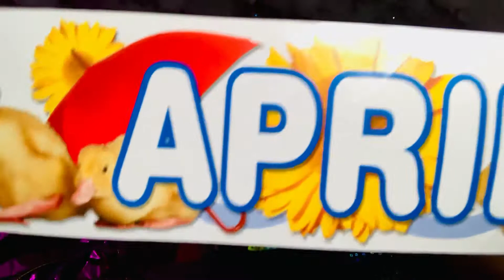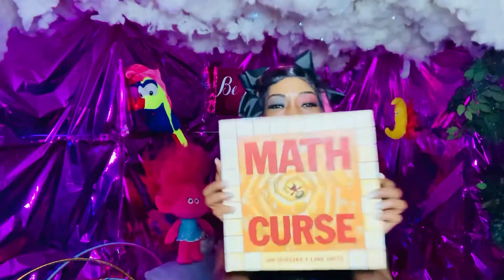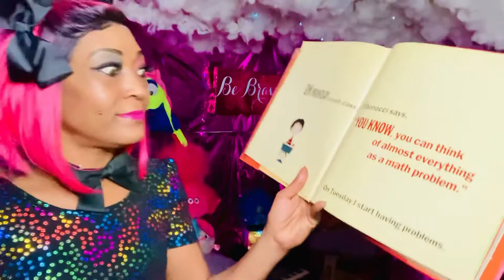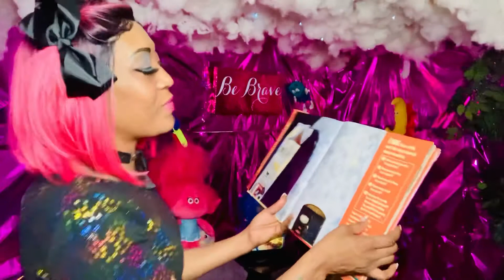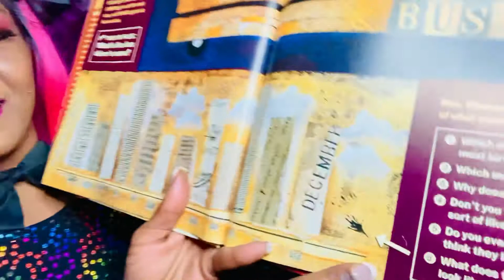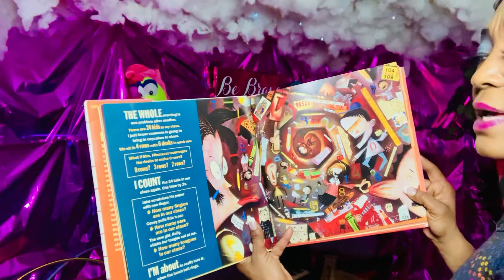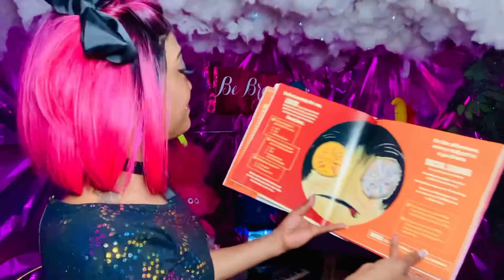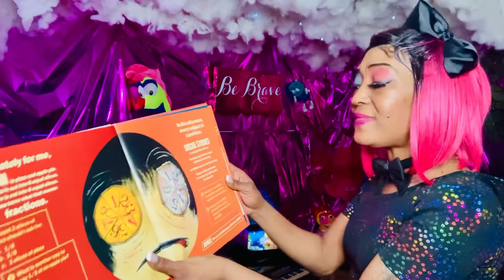Everyone has a month 🍭🍭🍭